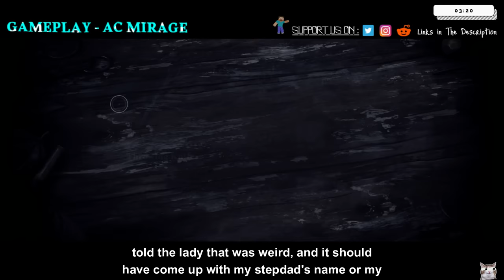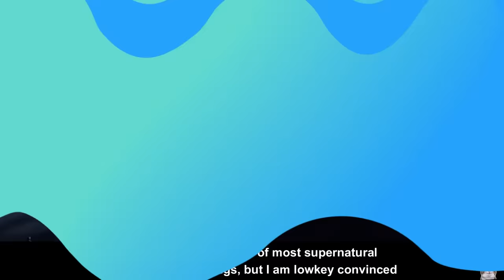1 Hour of the Most Compelling Paranormal Experiences That Changed People's Worldviews | AC MIRAGE